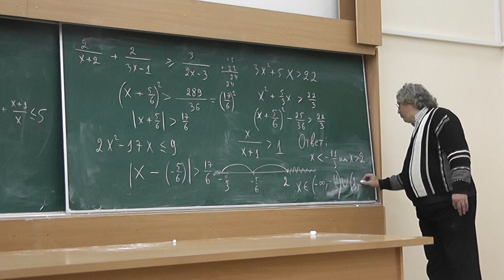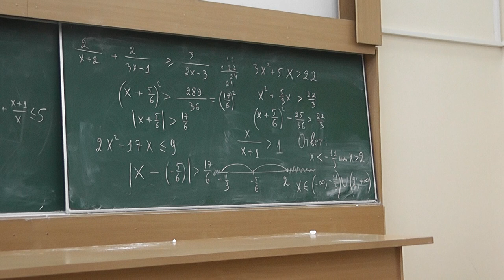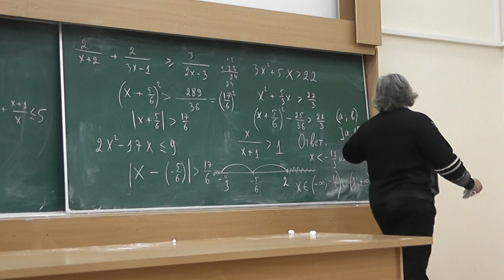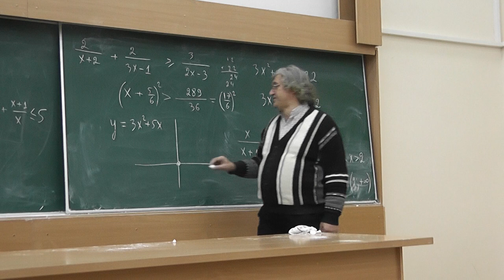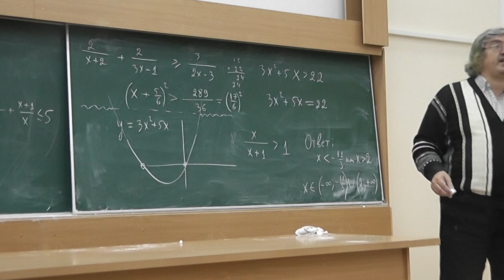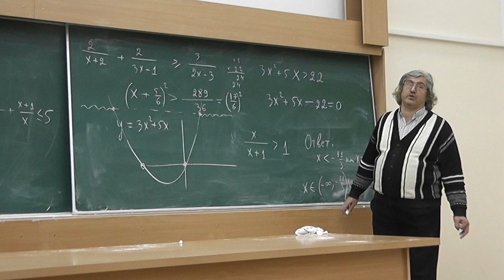33 Выделение полного квадрата